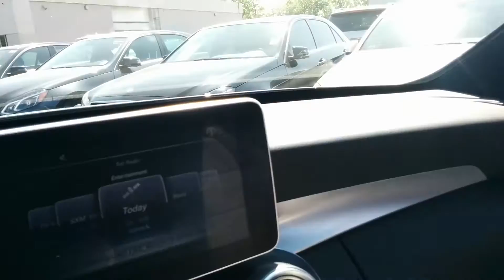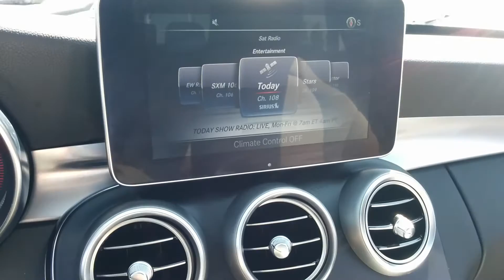Palladium Silver '15 C400 @ Performance Mercedes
Low mileage demo with the right colour combination and all the toys.